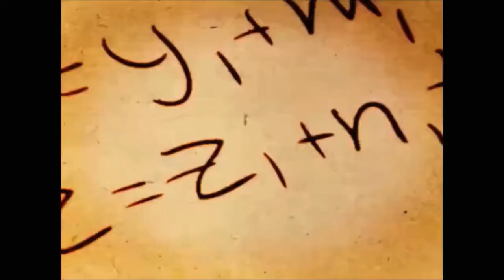MATHS BY jitendra yadav sir